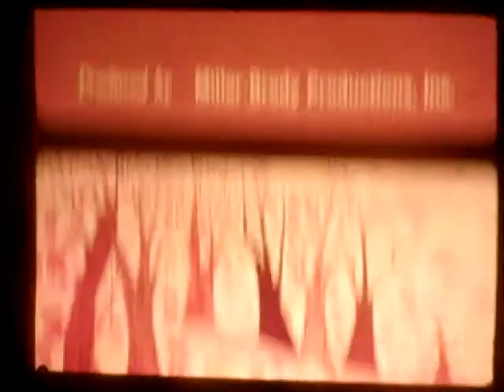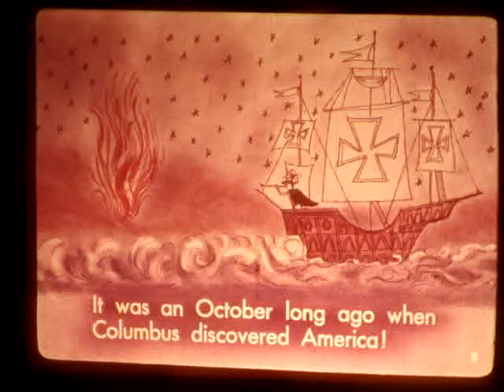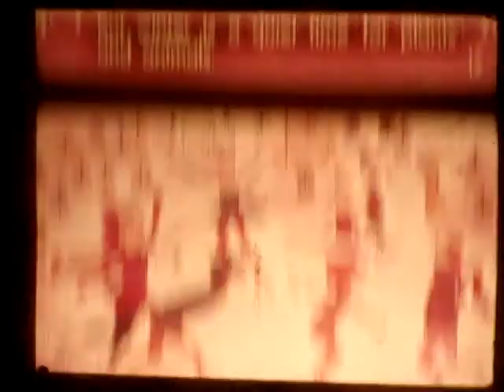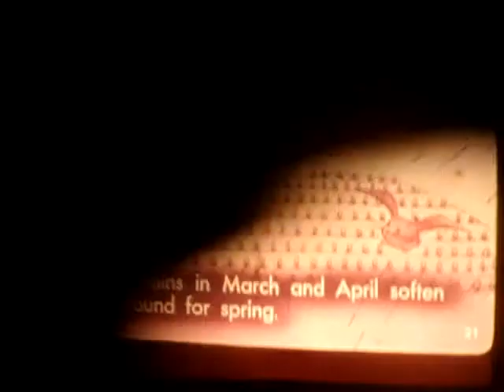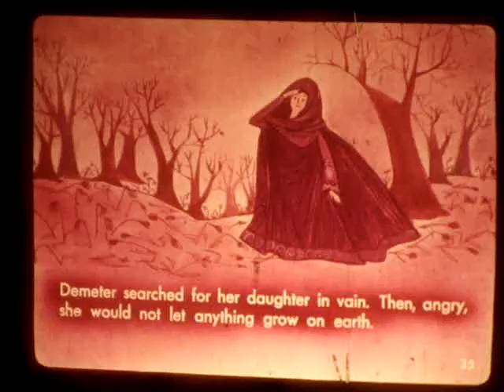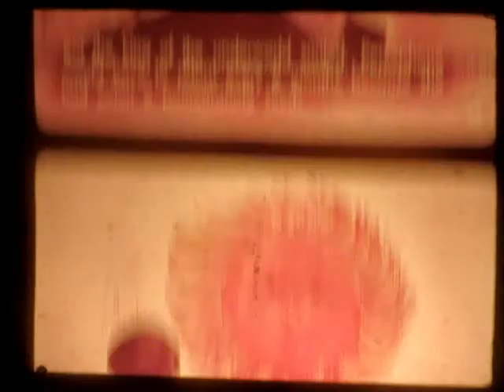vintage filmstrip: holidays and seasons.MPG